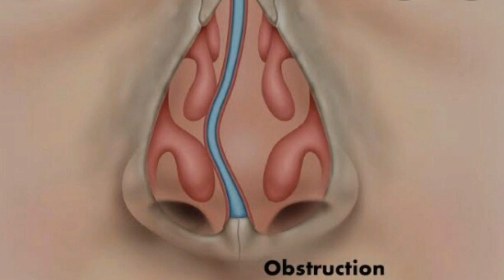JALA NETI for Pregnant women protect your self from cov19..jalaneti ..